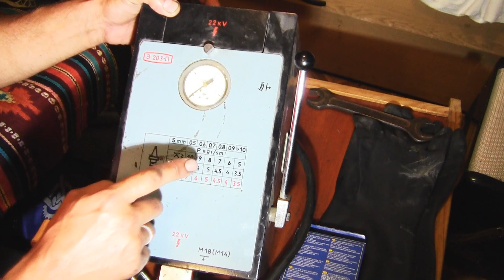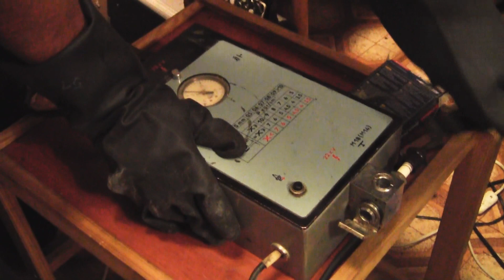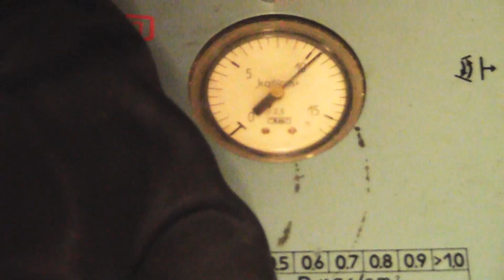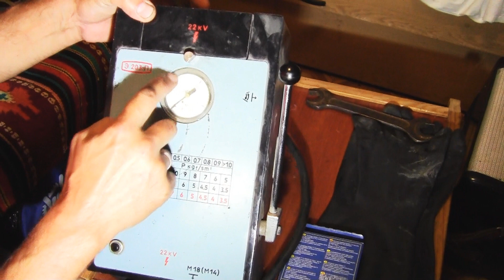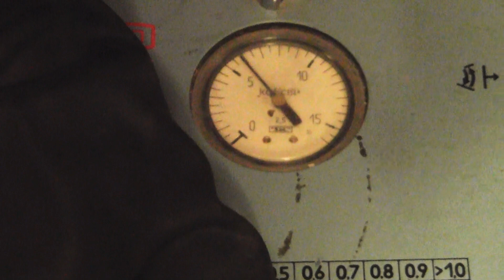Прибор для проверки свечей зажигания (Э-203 П)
Прибор для проверки свечей зажигания (Э-203 П) позволяет проверить их работоспособность под давлением. Комплект модели Э-203 предназначен для технического обслуживания и диагностирования искровых свечей зажигания двигателей внутреннего сгорания с резьбой на корпусе М14 х 1,25 и М18 х 1,5 и длиной резьбовой части от 12 до 19 мм. С помощью комплекта могут быть выявлены следующие дефекты свечей:
- перебои в искрообразовании между электродами;
- трещины, внутренние пробои или поверхностные перекрытия
изолятора;
- потеря герметичности
Принцип действия прибора для проверки свечей Э203-П основан на визуальном наблюдении искрообразования между электродами свечей через смотровые стекла воздушной камеры при заданном давлении воздуха, окружающего электроды. Испытательное напряжения подается на свечу от источника высокого напряжения, имитирующего систему зажигания автомобиля, с накоплением энергии в зарядной ёмкости и передачей её с помощью тиристорного коммутатора в катушку зажигания.
Давление сжатого воздуха в камере создается с помощью ручного пневматического поршневого насоса. Контроль создаваемого давления осуществляется с помощью манометра, а сброс (регулирование) давления – с помощью выпускного вентиля.
Отличительной особенностью конструкции данного прибора является то, что наблюдение за искрообразованием возможно через отражающее зеркало и смотровое стекло как с торца, так и сбоку свечей. Герметичность свечей проверяется по падению давления в воздушной камере за заданное время.
Для контроля исправности электрической схемы в приборе имеется трехэлектродный игольчатый разрядник, к которому может подключатся провод от источника высокого напряжения. При этом визуально проверяется бесперебойность искрообразования на разряднике.
Защита питающей сети от радиопомех осуществляется с помощью экранной обмотки трансформатора и проходных конденсаторов, а защита от излучения помех в эфир – наличием в схеме помехоподавляющего резистора,
находящегося в наконечнике высоковольтного провода, и ограничением длительности работы прибора до 30 секунд.
Нормальная работа искровых свечей зажигания оказывает
существенное влияние на надежность, мощность и топливную экономичность двигателей внутреннего сгорания. Свечи во время работы подвергаются значительным тепловым, динамическим, механическим, электрическим нагрузкам и воздействию агрессивных химических агентов.
Это и предполагает необходимость систематической проверки технического состояния свечей во время эксплуатации.
У свечи, соответствующей по тепловой характеристике двигателю, во время работы температура теплового конуса достигает 400 – 900 °C, при которой на нем не будет наблюдаться образования нагара.
Разделы видео (главы):
0:00 Вступление
0:22 Устройство прибора для проверки свечей зажигания
0:40 Набор свечей зажигания NGK
0:55 Проверка свечей зажигания под давлением
1:49 Работа неисправной свечи зажигания
1:55 Работа исправной свечи зажигания
3:03 Заключение